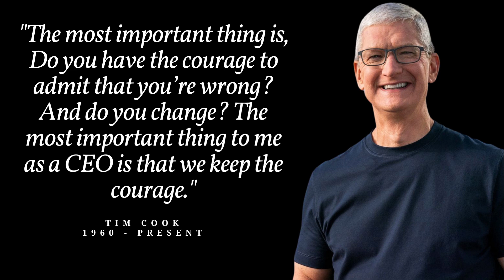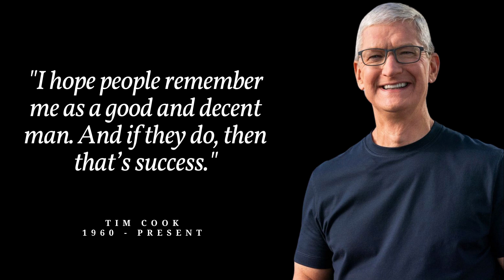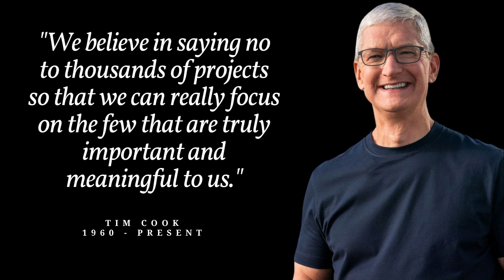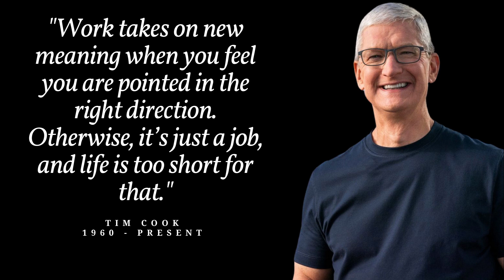17 Quotes About Success And Focus from Tim Cook - CEO of Apple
Apple CEO Tim Cook graduated from Auburn University with a bachelor's degree in industrial engineering and earned an MBA from Duke University's Fuqua School of Business. Following a 12-year career at IBM, Cook went on to executive roles at Intelligent Electronics and Compaq, before joining Apple in 1998. In August 2011, Cook was named Apple's new CEO, following the death of predecessor Steve Jobs.

Fresh out of graduate school, Cook embarked on a career in the field of computer technology. He was hired by IBM, where he moved up the ranks to become the corporation's North American fulfillment director, managing manufacturing and distribution functions for IBM's Personal Computer Company in both North and Latin America.

Following a 12-year career at IBM, Cook in 1994 became the chief operating officer of the Reseller Division at Intelligent Electronics. After three years, he joined the Compaq Computer Corporation as vice president of corporate materials, charged with procuring and managing product inventory. His time there was short-lived, however: After a six-month stint at Compaq, Cook left for a position at Apple.